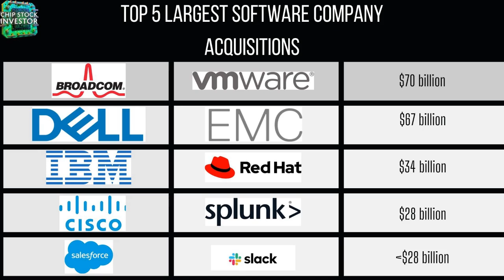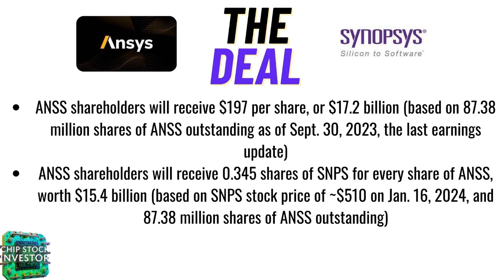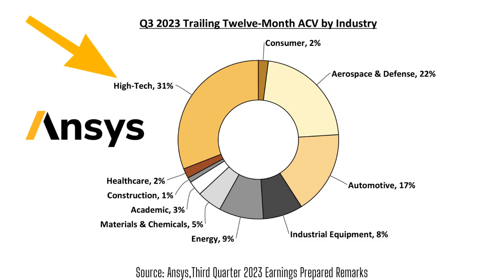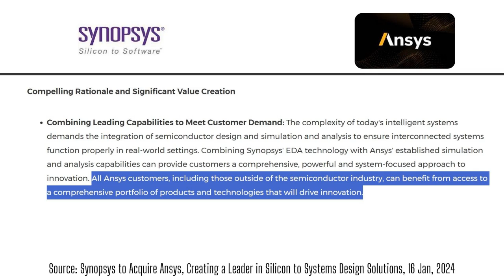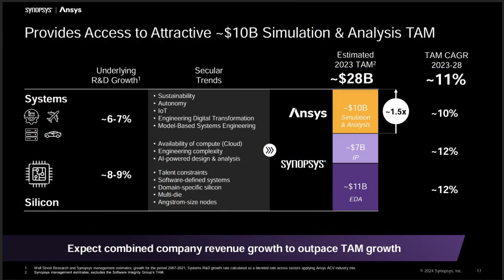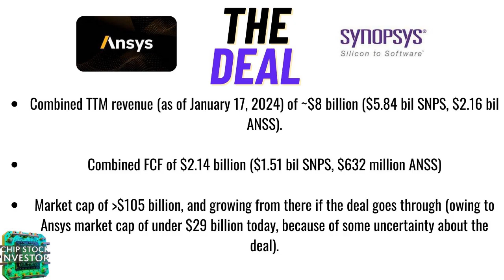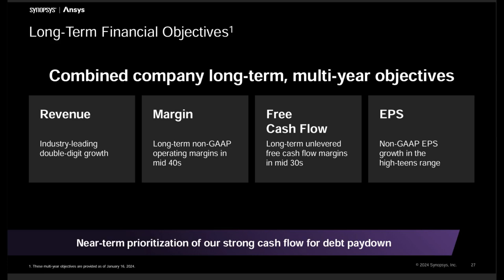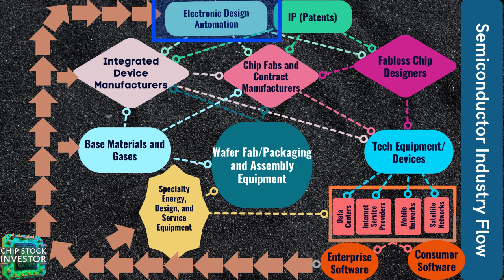Massive Software Merger Wants to Bring AI to the World -- Synopsys Acquires Ansys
It’s official! Top semiconductor design software company Synopsys (SNPS) has announced its intent to acquire Ansys (ANSS), instantly making this one of the largest technology merger and acquisition deals ever. The rationale for the tie-up? Bringing AI and advanced software-powered applications to the world.

In this episode of Chip Stock Investor, Nick and Kasey discuss details of the deal, why Synopsys and Ansys together makes sense, but particular risks investors need to be aware of in the coming years. They also compare Synopsys with their other semiconductor design software investment Cadence Design Systems (CDNS), and how they’re handling these two stocks right now.

Consider saying "thanks" here on YouTube with a  Super Thanks or joining the channel membership for some custom badges and emojis!!

Nick and Kasey own shares of Synopsys and Cadence Design Systems